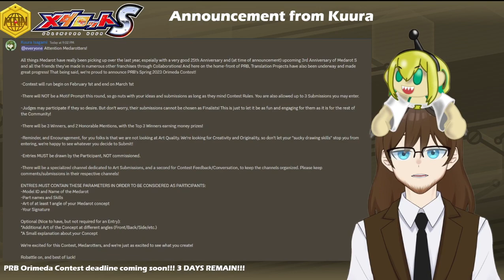White Day Archangels | Medarot News Network Ep.91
HEAVEN DESCENDS WITH THE SWORD OF JUDGEMENT! This week we see a THIRD installment of the Archangel series along with a returnee from Medarot 8, as well as more events to recoup on resources after a heavy February!